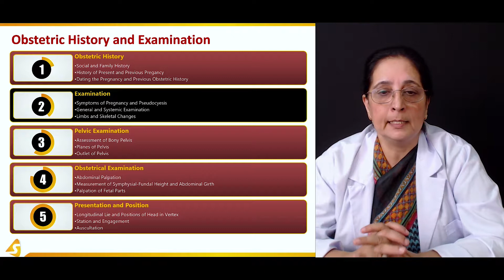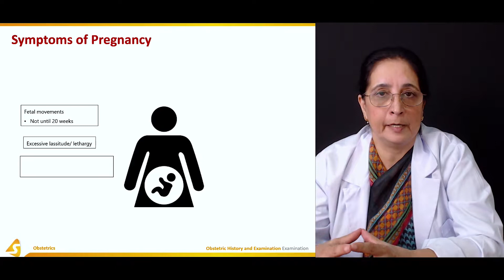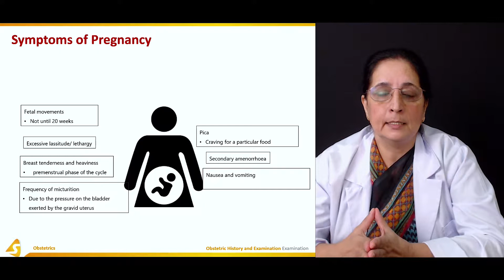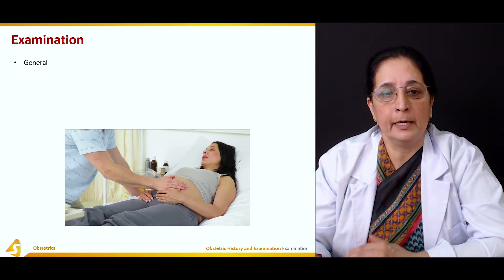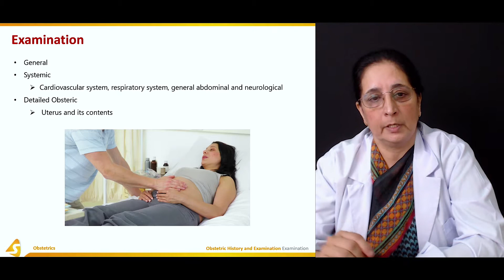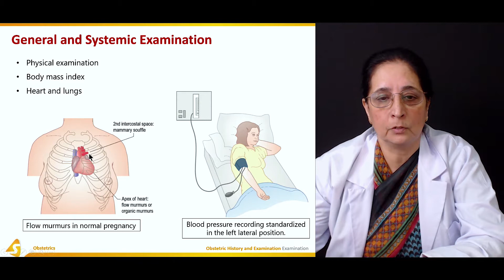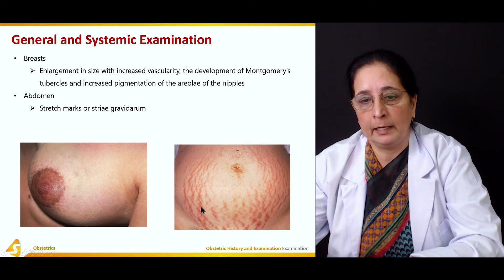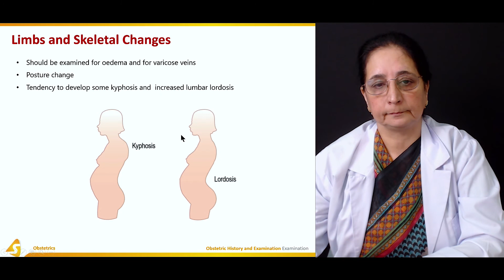Obstetric History and Examination| Medical Student Education | V-Learning™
The objective of this sqadia.com medical V learning lecture is obstetric history and examination. From shedding light on the obstetric history and examination to the pelvic examination, every detail has been thoroughly covered. Following this, obstetrical examination, and abdominal palpation in conjunction with the palpation of fetal parts have been brought under consideration. Additionally, presentation and position have been mentioned.

▬ 📌 Chapters
0:00 Obstetrics
0:22 Obstetric History and Examination
0:45 Symptoms of Pregnancy
4:07 Pseudocyesis
6:46 General and Systemic Examination
9:48 Limbs and Skeletal Changes

▬ 📌 Obstetric History
In this lecture ´´Obstetric History and Examination´´ is explained. Section one is about ´´Obstetric History´´. At first, the educator gives an overview. After that, talks about social history. Discussion continues to date the pregnancy. The history of the present pregnancy is reported. Subsequently, previous obstetric history is also considered. Following this, previous medical history is pursued. In the end, family history is discussed.

▬ 📌 Examination
Section two is about ''Examination''. The educator begins by explaining the symptoms of pregnancy. Then pseudocyesis is elaborated. Following this, the examination is carried out. Afterward, information about general and systemic examination is conveyed. Lastly, limbs and skeletal changes come under consideration.

▬ 📌 Pelvic Examination
Section three is about ''Pelvic Examination''. Initially, the educator gives information about pelvic examination. After that assessment of the bony pelvis is discussed. Subsequently, planes of the pelvis are pursued. Discussion continues to outlet of pelvis.

▬ 📌 Obstetrical Examination
Section four is about ''Obstetrical Examination''. The prime emphasis is on obstetrical examination. Then abdominal palpation is elaborated. This is followed by the measurement of symphysial-fundal height. Afterward, the measurement of abdominal girth is discussed. At last, the educator sheds light on the palpation of fetal parts.

▬ 📌 Presentation and Position
Section five is about ''Presentation and Position''. The educator's first theme of discussion is presentation. After that position is explained. Furthermore, station and engagement are elucidated. Finally, auscultation is explained by the educator.